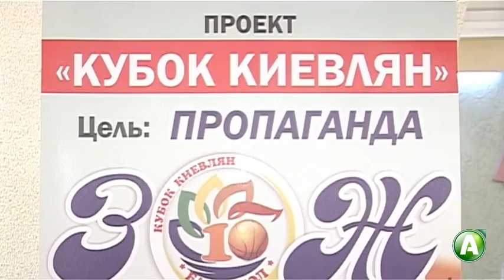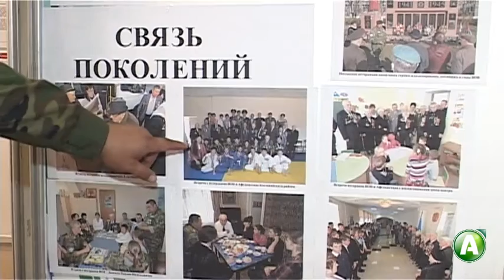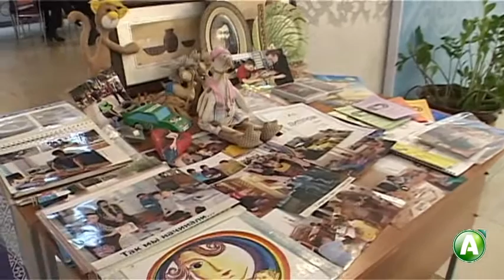Ярмарка социальных идей и проектов в Костанае